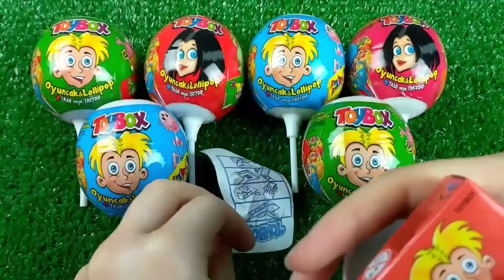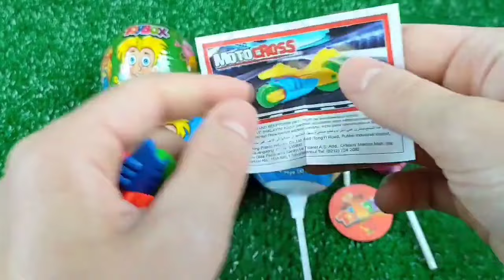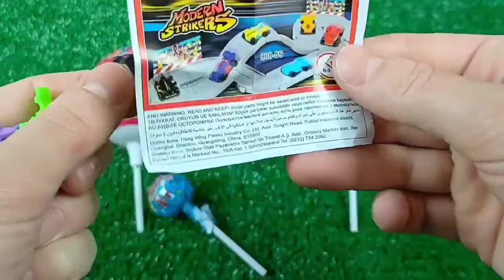Red VS Blue Food DessertMukbang 빨간색 파란색 디저트 먹방 DUBYBUBA 도나 CANDY